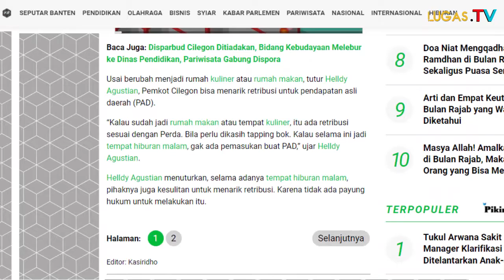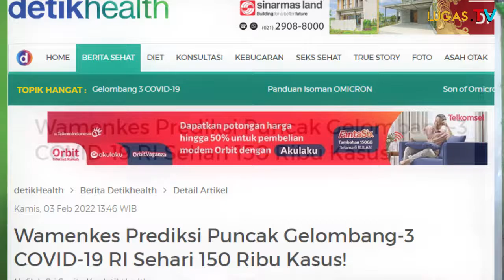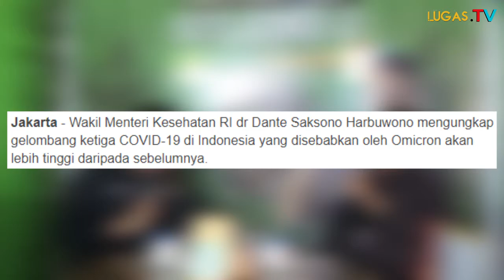SPBU!!! Terungkap Soal Hiburan Malam Dan Pelayanan Publik Di Kota Cilegon